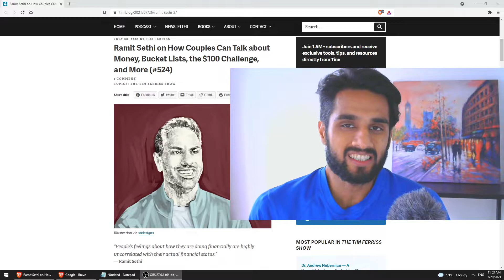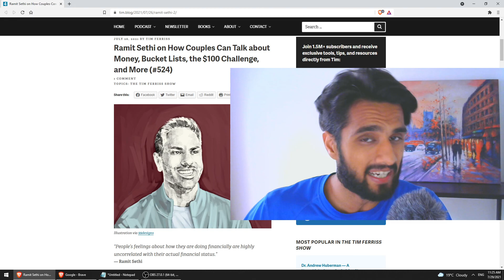My Investment Philosophy. Parallels Between Different Hobbies & Passions. Life Struggles. (Ep. 113)